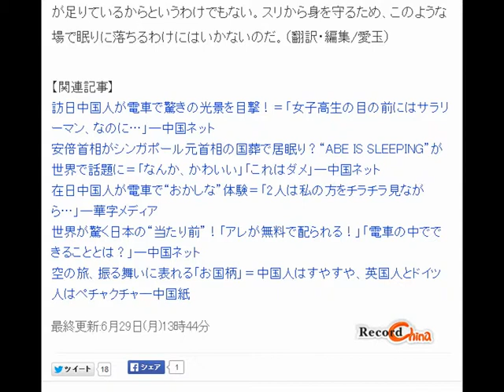いつでもどこでも居眠りする日本人、それは?―中国メディア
いつでもどこでも居眠りする日本人、それは日本社会の何を表しているのか？―中国メディア
Record China 6月29日(月)13時44分配信

23日、日本の間断なき経済発展とビジネスマンの多忙の裏で「居眠り」の習慣が形成されたのをご存じだろうか？いつでもどこでも居眠りできるのが彼らの特技だ。写真は居眠りする際に閉じたまぶたの上に貼る「目玉ダミー」ステッカー（中国製）。
2015年6月23日、日本の間断なき経済発展とビジネスマンの多忙の裏で「居眠り」の習慣が形成されたのをご存じだろうか？世界的な国際会議の場で日本の政治家が居眠りする姿は割と知られている。それは他国の政治家が「歯痛に耐えているのでは？」「時差ボケなのでしかたない」などとフォローを入れてくれる有様なのだ。中国メディア・新浪が伝えた。

【その他の写真】

「smile（笑顔）」「silent（沈黙）」「sleep（居眠り）」の「3S」とも言われる日本の政治家。一般人も同様だ。電車の中、バスの中、図書館の中…いつでもどこでも居眠りできるのが特技。忙しすぎる日本のビジネスマンにとっては電車の移動時間くらいしか眠るチャンスはないのかもしれない。ある時、日本で「トイレの個室でこっそりしていること」を尋ねたアンケートがあった。社会人も学生も驚くほど多くの人がここでも居眠りをしていることがわかっている。

さて、日本人は場所を選ばずに居眠りをするほど、本当に睡眠不足なのだろうか？90年代には「24時間戦えますか？」といった広告のキャッチフレーズも流行した日本。週休2日のしわ寄せとして月曜から金曜まで怒涛の残業に励む人たち。夜は遅寝で朝は早起き。そこまで疲れているならば、居眠りでもしなければやっていかれないだろう。

加えて、電車内での居眠りは、疲れ切った日本人がいかに日本の治安に対して安心感を持っているのかということも表している。中国人が公共交通機関で居眠りする習慣はあまりない。それは中国人が元気で睡眠が足りているからというわけでもない。スリから身を守るため、このような場で眠りに落ちるわけにはいかないのだ。（翻訳・編集/愛玉）

【関連記事】
訪日中国人が電車で驚きの光景を目撃！＝「女子高生の目の前にはサラリーマン、なのに…」―中国ネット
安倍首相がシンガポール元首相の国葬で居眠り？“ABE IS SLEEPING”が世界で話題に＝「なんか、かわいい」「これはダメ」―中国ネット
在日中国人が電車で“おかしな”体験＝「2人は私の方をチラチラ見ながら…」―華字メディア
世界が驚く日本の“当たり前”！「アレが無料で配られる！」「電車の中でできることとは？」―中国ネット
空の旅、振る舞いに表れる「お国柄」＝中国人はすやすや、英国人とドイツ人はペチャクチャ―中国紙

最終更新:6月29日(月)13時44分Record China